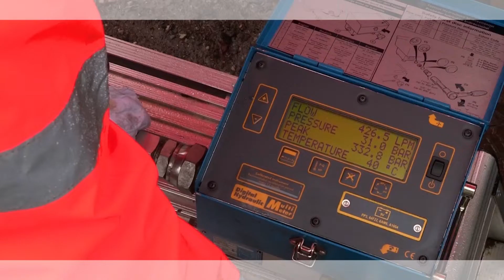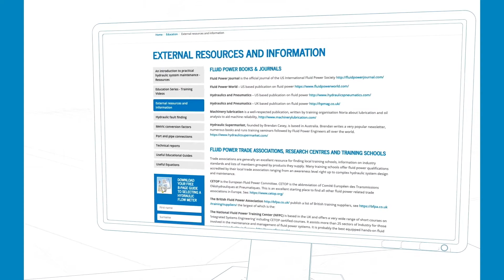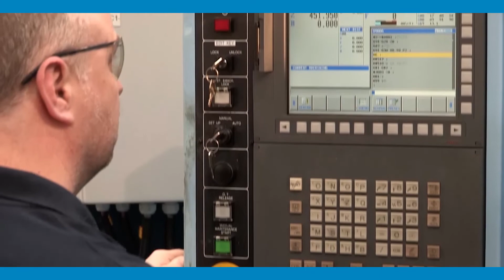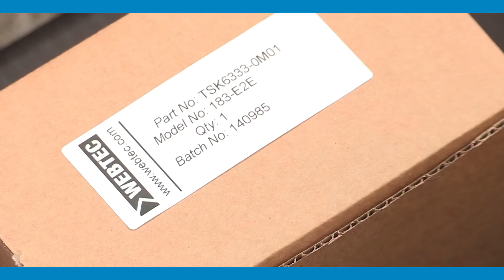Webtec - Hydraulic Measurement and Control - Einführung von Make it BLUE®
Webtec hat einen neuen Fertigungsansatz namens Make it BLUE® eingeführt. Dieser einzigartige vierstufige Prozess hilft den Kunden, die Produktivität ihrer hydraulischen Maschinen ohne die Komplexität einer kostspieligen Beratung zu maximieren.

Make it BLUE® wurde nach Rücksprache mit vielen Kunden entwickelt, die von Webtec‘s integriertem Ansatz zur Produktanpassung durch die Kombination von mehr als 50 Jahren Vertriebs-, Konstruktions- und Fertigungserfahrung profitiert haben und die Webtec nun durch diesen Prozess offiziell anbietet.

Make it BLUE® ist ein vierstufiger Prozess, der als Begin, Listen, Upgrade und Engineer definiert ist. Bei jedem Schritt des Prozesses arbeitet das Webtec-Team mit dem Kunden zusammen, um dessen Anforderungen wirklich zu verstehen, bevor es zur nächsten Stufe übergeht.